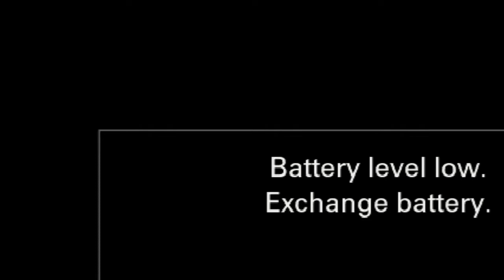Oswego State Lakers ACHA Live Stream vs Canisius 9/29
It's Saturday, September 29th, Your Oswego Men's Club Hockey is facing off against Canisius at home!